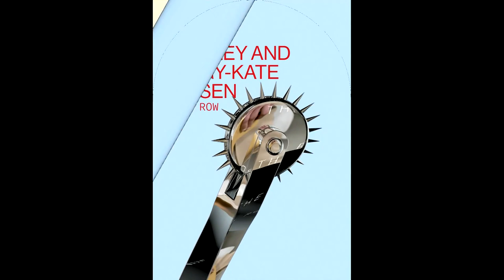2019 CFDA Fashion Awards: The Row Wins Accessory Designer of the Year Award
Jessica Williams presents The Row with Accessory Designer of the Year Award at the 2019 CFDA Fashion Awards, Brooklyn Museum, New York.